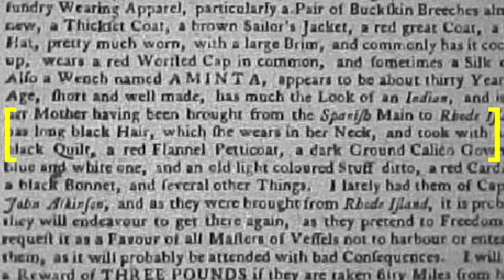Trades Tuesdays: Hairdressing and Barbering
Hairdressing and barbering were a complex and vital aspect of Black culture in 18th-century Virginia. Join Actor Interpreter Hope Wright and Apprentice Wigmaker Edith Edds as they explore how hair was used to both express and suppress Black voices and experiences.